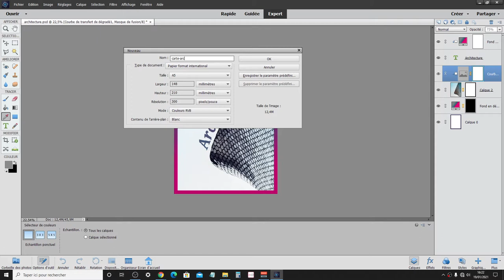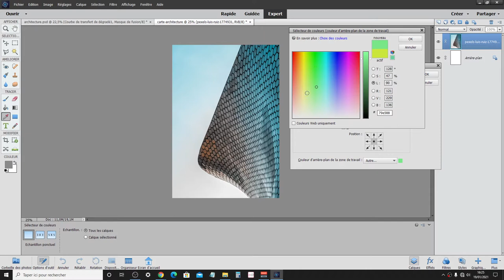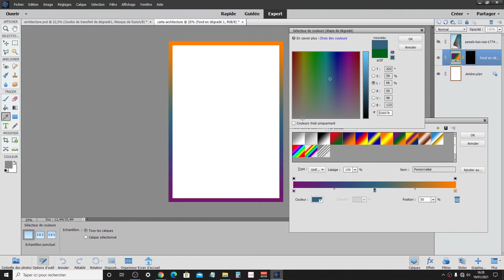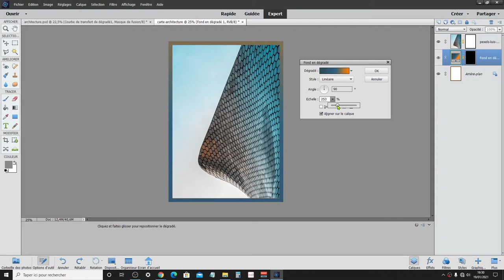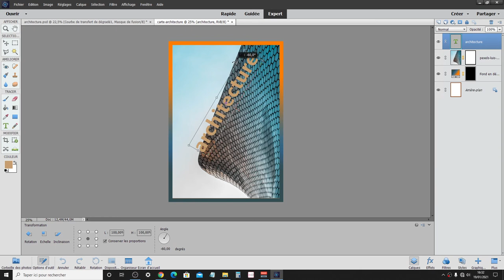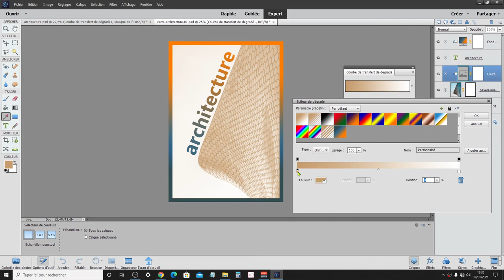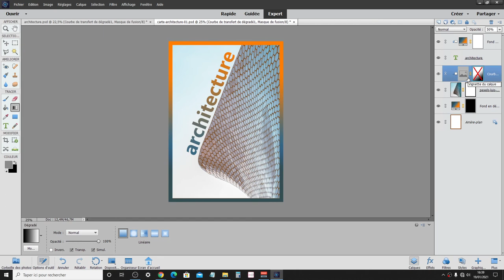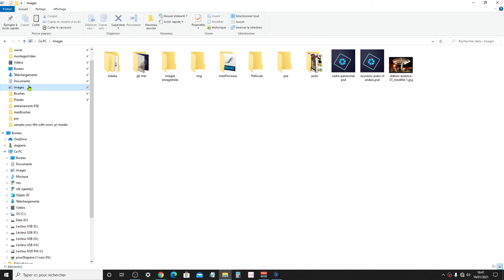Application des dégradés avec la création d'une carte au format A5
Au programme :
- recherche d'une image sur Pexels.com
- importation dans photoshop elements
- Dégradés sur du texte, sur le bord d'une image
- courbe de transfert de dégradé
- ajout d'un dégradé et sa réutilisation
- enregistrement au format psd
- exportation au format jpg